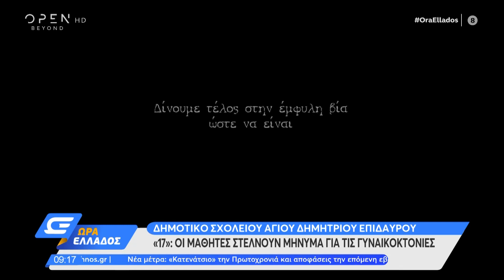Συγκλονιστικό μήνυμα κατά των γυναικοκτονιών από μαθητές δημοτικού σχολείου | OPEN TV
«17»: Οι μαθητές του δημοτικού σχολείου Αγίου Δημητρίου Επιδαύρου στέλνουν ηχηρό μήνυμα κατά των γυναικοκτονιών.